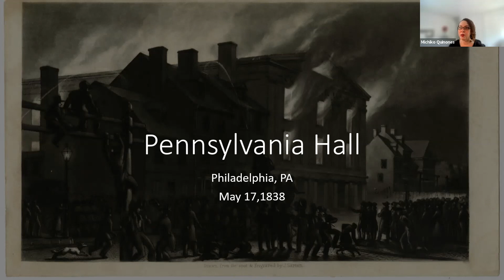The Burning of Pennsylvania Hall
On May 17, 1838 a white mob burned down a 3000 seat hall dedicated to Abolition and Learning.  This brief video tells the story of that night.